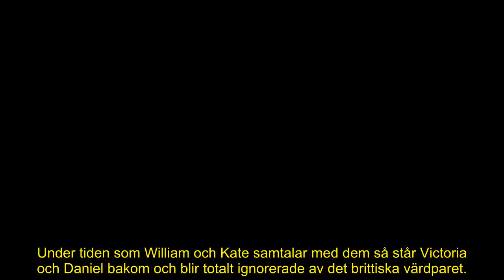William och Kates fräcka beteende – ignorerade Victoria och Daniel på galan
I början av månaden så besökte Kronprinsessan Victoria och prins Daniel de brittiska prinsparet William och Kate.

Men under mötet så uppstod en obekväm situation.